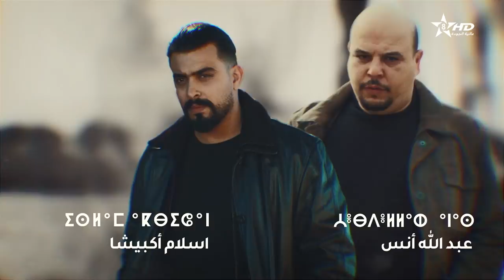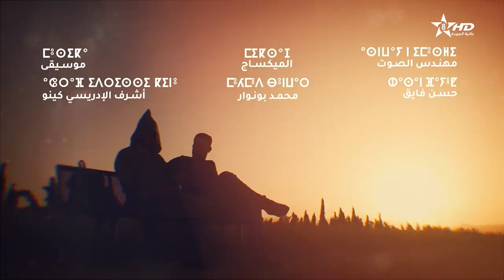مسلسل مغريضو الحلقة الخامسة والعشرون | Maghrido épisode 25